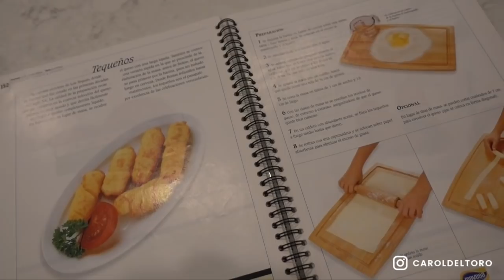VLOG | Rutina en pareja 👫 | Los mejores panties para leggings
Espero les guste esta rutina, déjenme saber si la hacen 🙃 y que les pareció! Gracias por estar de regreso por mi canal ❤️
Besossss
Carol

Besos 😘 y abrazos de 🐻
Carol